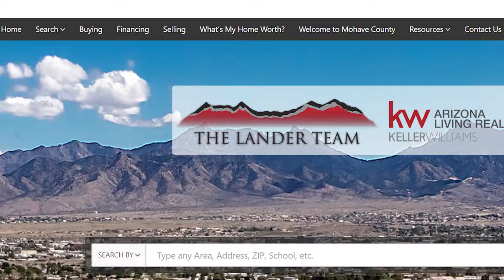The 4 Reasons Why the Lander Team Is Unique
Are you thinking of selling in 2020? Today I’ll tell you why you should consider working with the Lander Team. There are four reasons why we’re so unique, and they’re the same reasons that make us the top real estate team in Mohave County. To find out what they are and why they can help you sell for top dollar, watch this short video.

CEO/Team Leader
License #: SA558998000